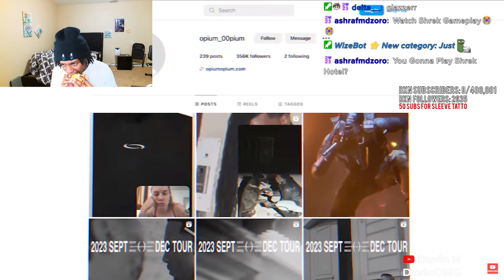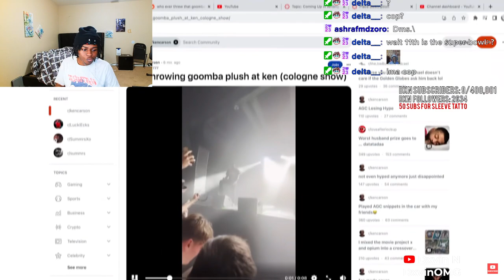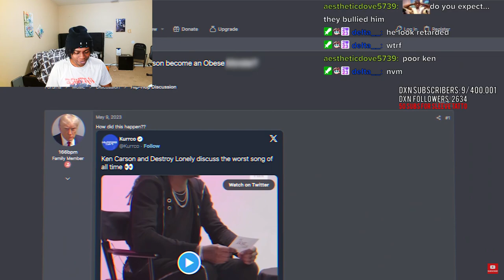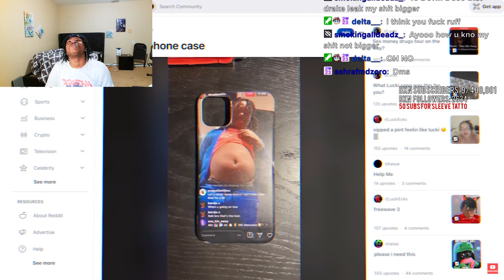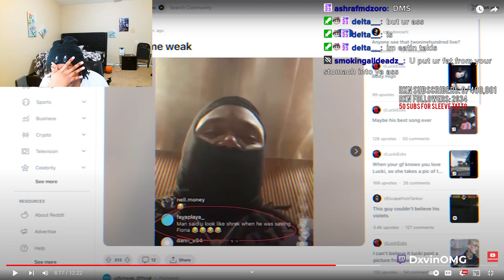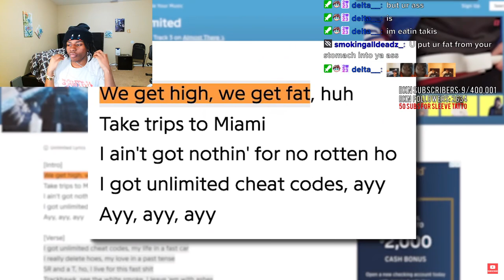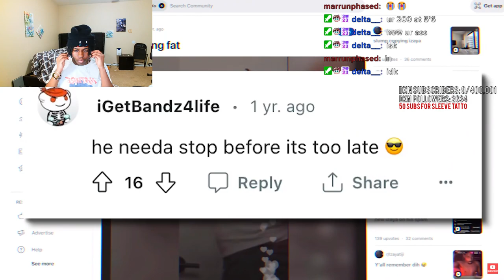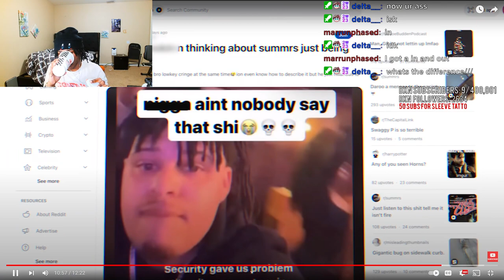DxvinOMG Reacts To Rappers Who Got Bullied By Their Fans Reaction